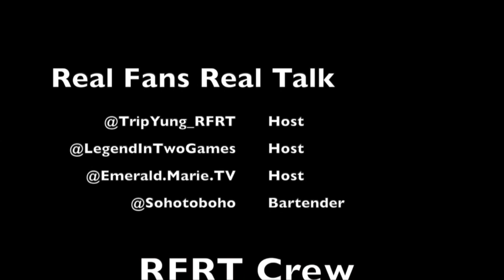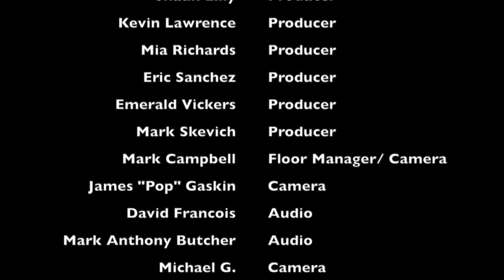RFRT Gene Deal on Reggie Wright Jr./ 50 vs Ja Rule/ Tekashi and more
In his return to Real Fans Real Talk former head of the Bad boy Records security team talks the Aftermath of Raw Deal The Last B.I.G night, issues with Reggie Wright Jr., 50 Cent vs Ja Rule, Chaz Williams and Tekashi 69.